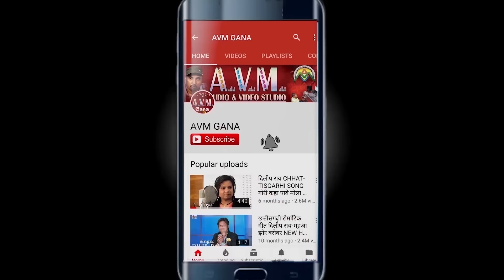Sarla Gandharw | सरला गंधर्व | Bhai duj Song | Aaja Mor bhai | आजा मोर भाई | new dj Chhattisgarhi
Enjoy This wonderful Chhattisgarhi BHAI DOOJ SONG - Aaja Mor bhai - THE BEST BHAI DOOJ SPECIAL CG GEET 2020

SONG  -  Aaja Mor bhai ( BHAI DOOJ SPECIAL SONG )
Singer -   SARLA GANDHARW CHAUHAN
ARTIST -  SARLA GANDHARW,  ,RAVI KURRE ,
Editor  -   DEEPAK KURREY
graphics -  SHESH NISHAD, SANDHYA CHHATRIYA, JOYTI DEEP